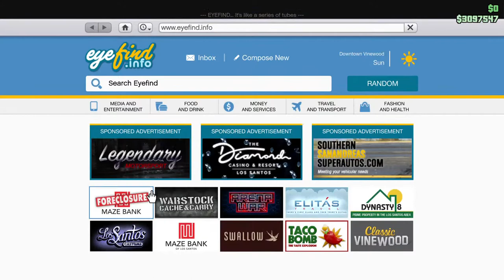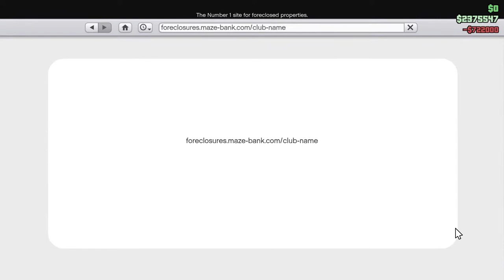Trading modded cars on gta v PS5/PS4